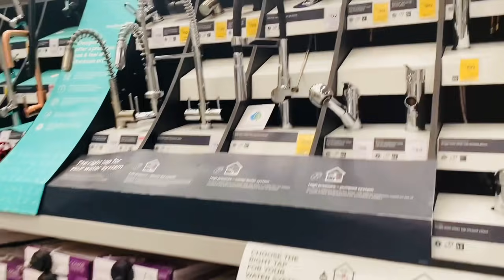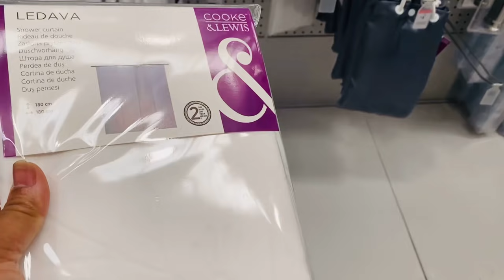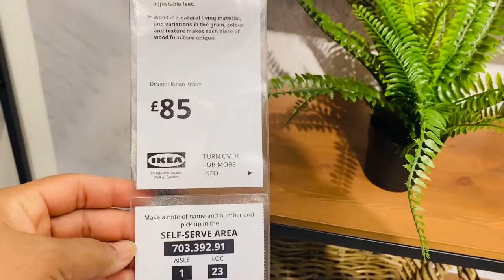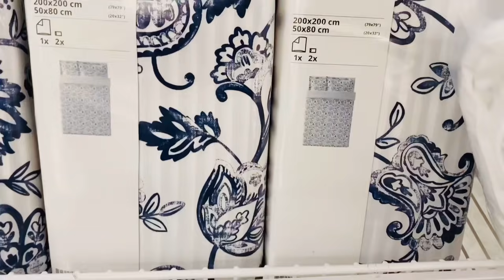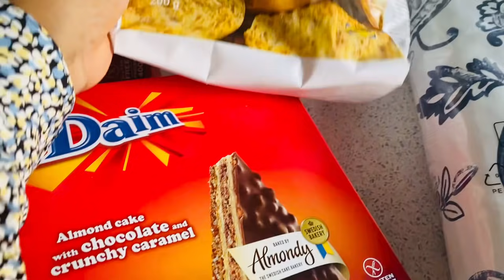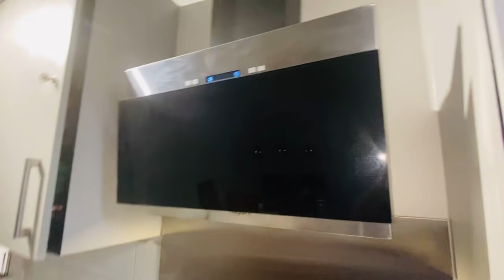Bangladeshi mum London😍vlog-583/Ikea / B&Q কেনো গিয়েছিলাম??